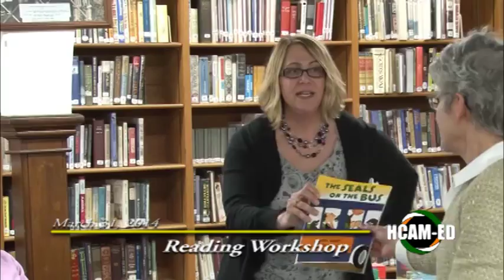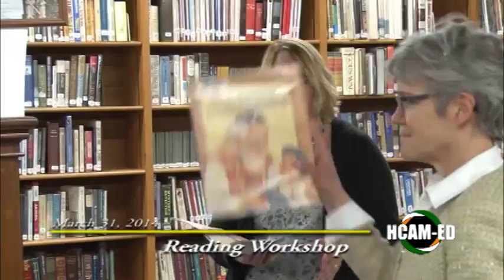All Star Reading Workshop 2